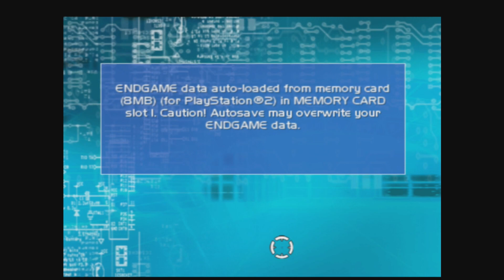ENDGAME (ps2) [attempt] -On-Rails August Marathon-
What's up Glitches!? Welcome to the FIFTH ENTRY of my On-Rails August Marathon: ENDGAME! A random red-haired lady and her friend stumble upon a plot to mind control everyone using the internet. Now on the evil corperation's hitlist, the lady is forced to shoot her way out of this situation and MAYBE save the world?

note: I have never beaten this and wasn't able to do so, but it's still a great time.

My Twitter (I'm on here a LOT)

My TikTok (highlights mostly)

My Friday Night Funkin mod V2 (WARNING! Very hard)